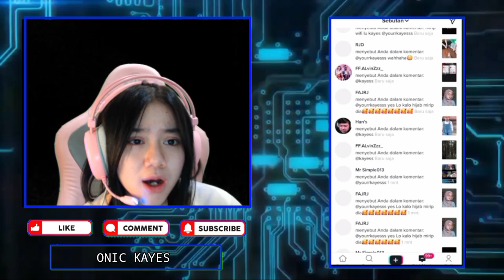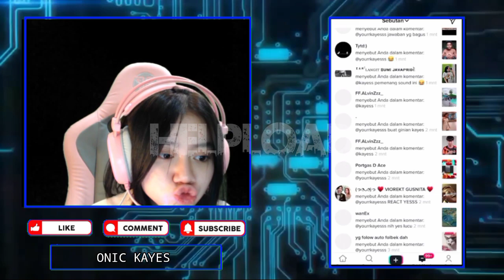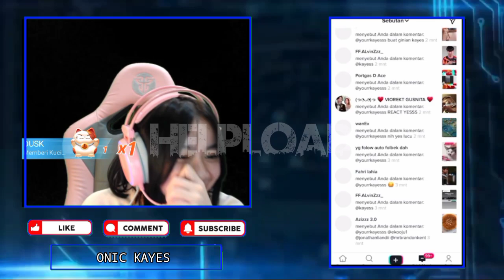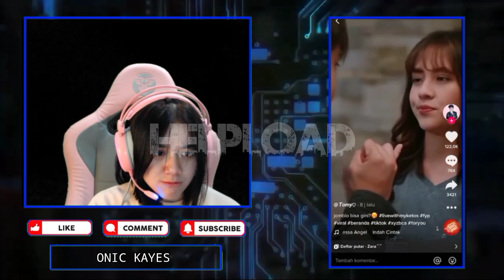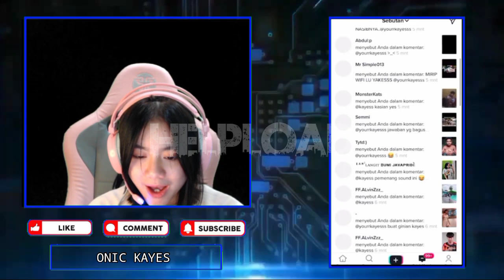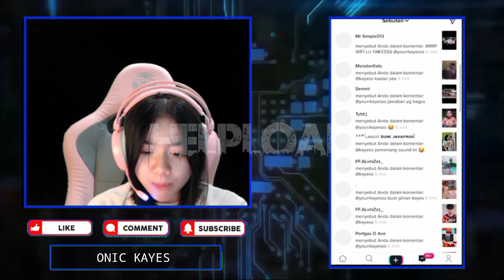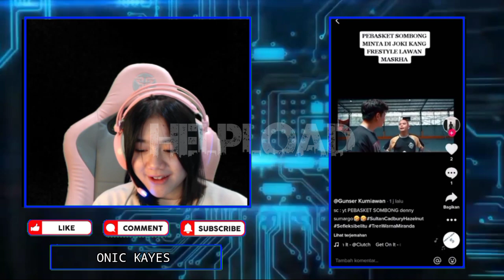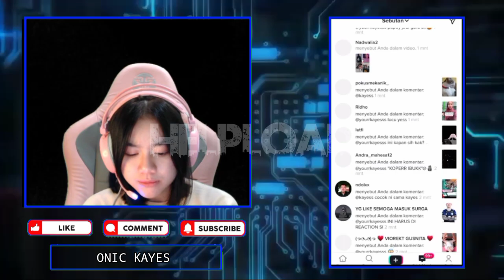NGAKAK!!! KAYES Liat Poto VIOR Bersama IMAM - VIOR Minta Edit Poto Sekalinya Di Edit Malah Sama IMAM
•Thanks•